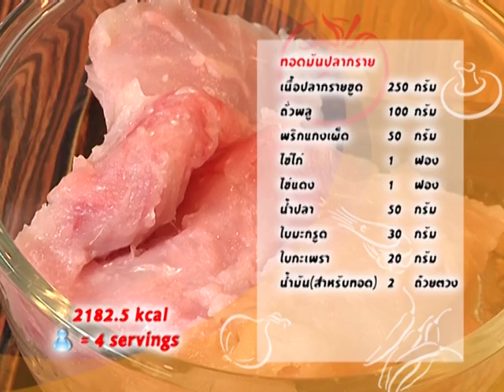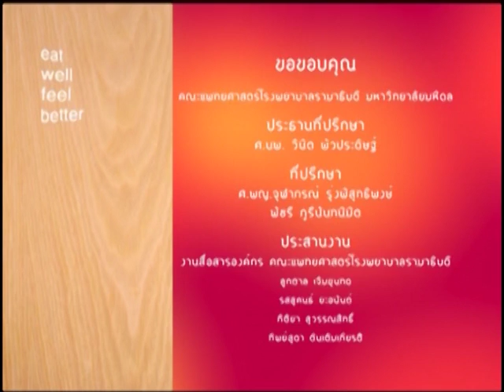Chef Table Ep.9 น้ำมันเมล็ดชา (4/4)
Chef Table สุขภาพดีสร้างได้ วันนี้ Chef จุมพล แจ้งไพร มานำเสนอเมนูที่ใช้น้ำมันเมล็ดชา ร่วมกับวัตถุดิบอื่นๆ กับเมนู กุ้งแม่น้ำทอดซอสมะขาม ไก่บ้านทอดคั่วพริกเกลือ และทอดมันปลากราย